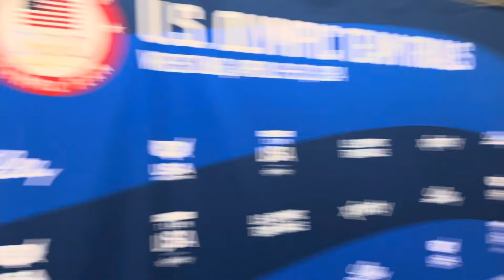Marcus Blaze On US National Team In 2024 At Olympic Trials